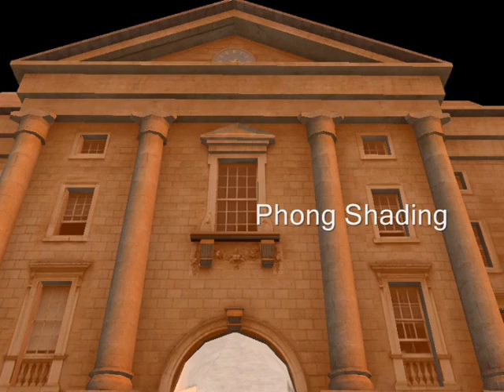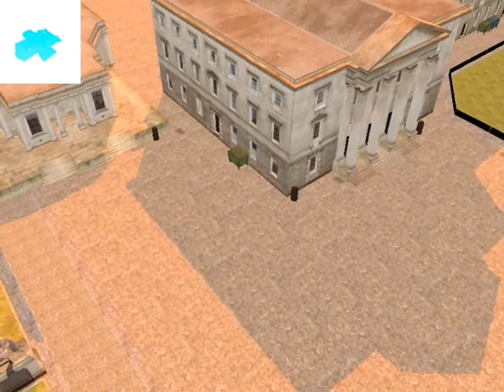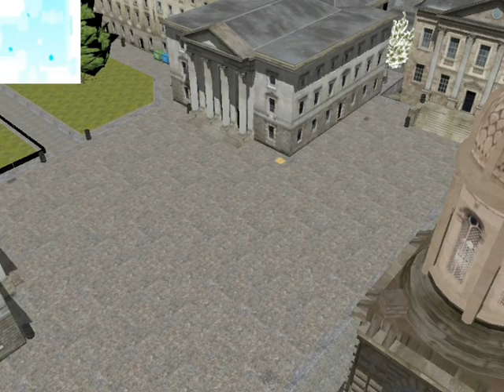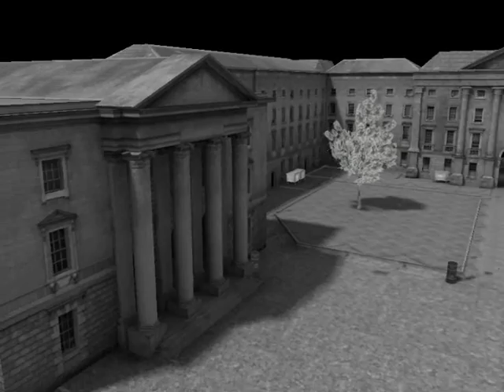FP Movie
Our final assignment for Real time rendering for IET. This image shows phong shading, dynamic shadows, light maps and gray scale shaders. Developed in 3DS Max (not my own), XNA game studio and Visual Studio 2005.